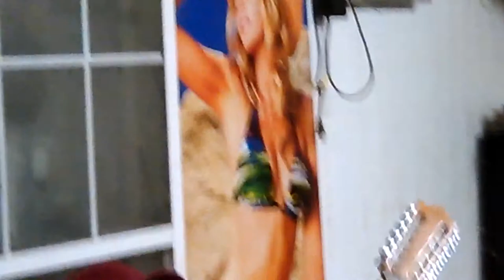Mauro González, José Rios, Mario Rangely Jorge Rio